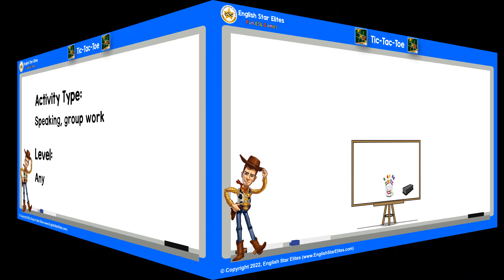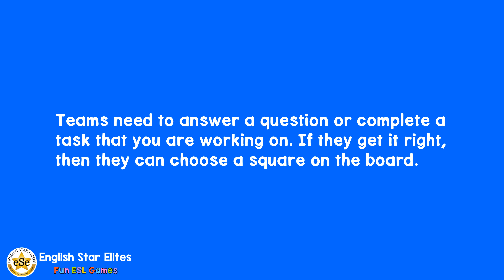Mastering the Classic Tic Tac Toe Game | ESL Classroom Games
Welcome to 'Mastering the Classic Tic Tac Toe Game,' an engaging ESL activity suitable for learners of all levels! If you're new to Tic Tac Toe, don't worry! We've got you covered with clear rules and instructions in this easy-to-follow tutorial.

In this video, you'll discover the fundamentals of this timeless board game, making it a breeze to play and enjoy. Tic Tac Toe is simpler than you might think, and we're here to guide you every step of the way.

Whether you're an English teacher looking to add excitement to your lessons or a language learner eager to enhance your vocabulary and critical thinking skills, this game is the perfect addition. You'll also be delighted to know that Tic Tac Toe can be easily adapted to your English lessons without requiring extensive preparation.

Join us now and unlock the fun and educational potential of Tic Tac Toe. Learn, play, and master this classic game while boosting your language skills. Get ready to experience the joy of strategic thinking and friendly competition. Let's play Tic Tac Toe together!